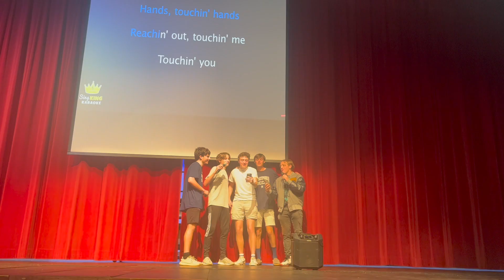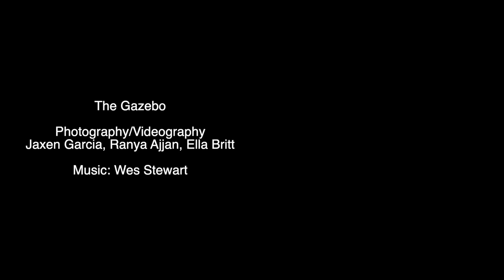GMS Friday April 12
Good Morning, Stratford
Broadcast of Stratford Academy
Macon, Georgia
No monetization of music or video in this student production